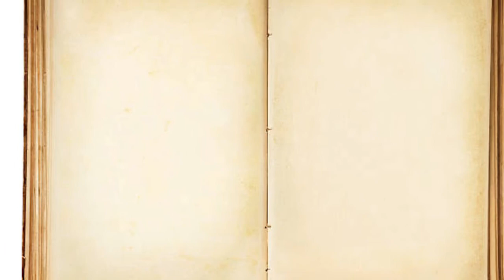Fluffy The Invincible Squirrel (trailer)